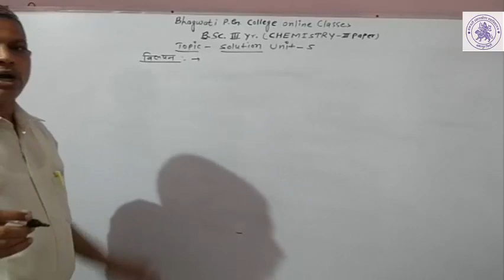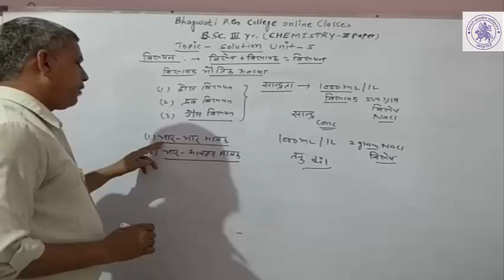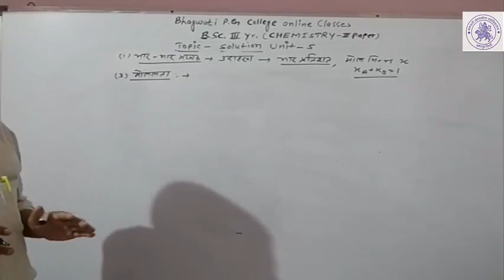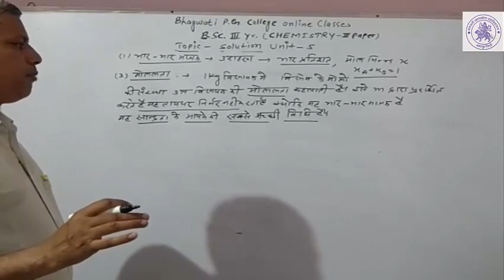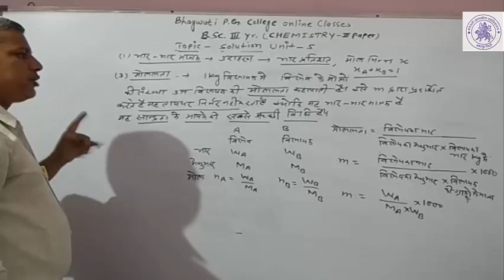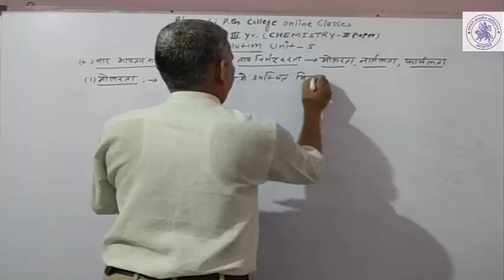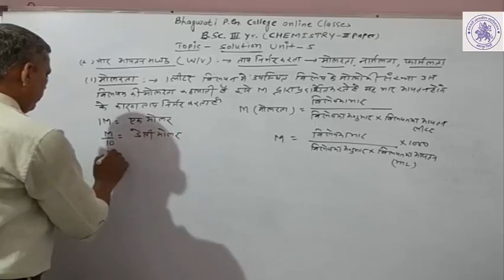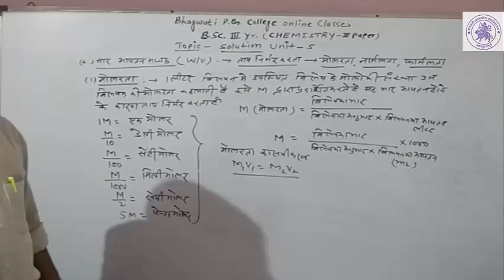B.Sc. III YEAR ( PHYSICAL CHEMISTRY )